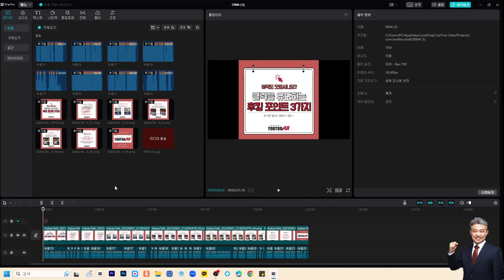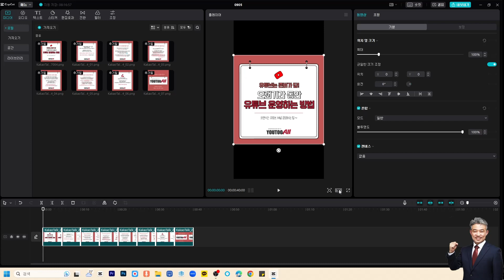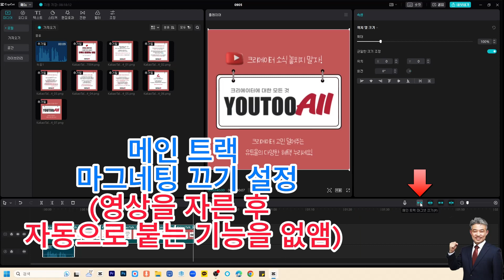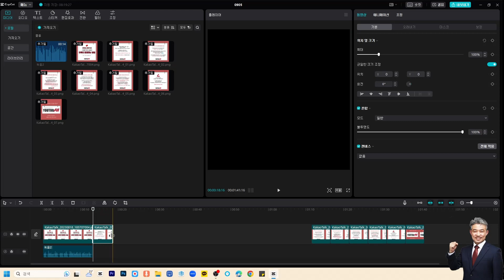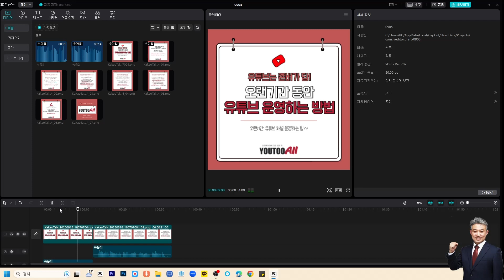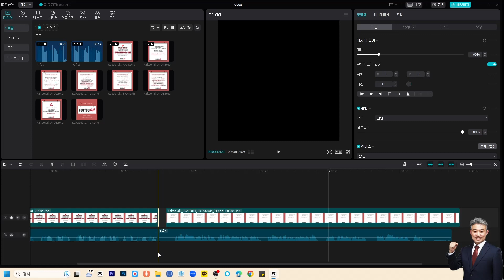[캡컷PC]0011그림,영상풍경 보면서 나래이션 직접 녹음하기